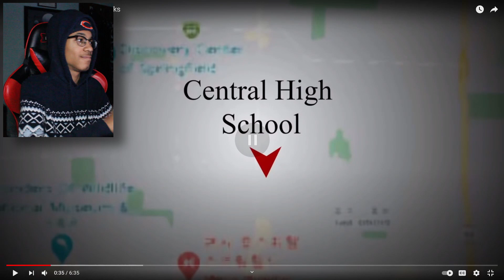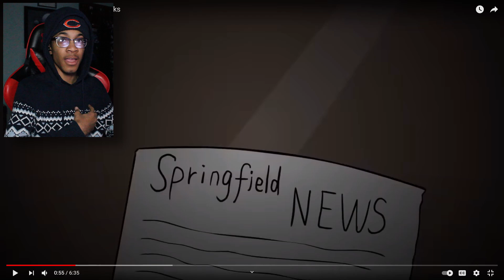scary videos to watch in the dark. 😶